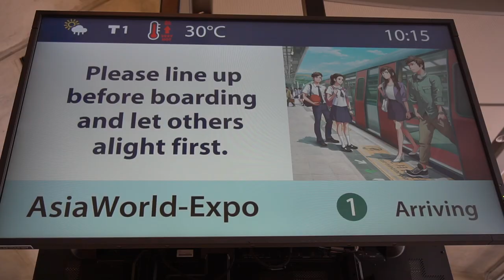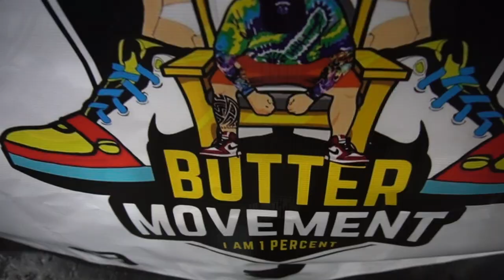250,000 TO SNEAKERCON HONG KONG + JOHN GEIGER 001 GIVEAWAY + COLLAB WITH OG ARCHIVED X KIXDREAMS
I HONESTLY HAD THE TIME OF MY LIFE NOT ONLY WAS I HANGING OUT WITH ONE OF THE TOP DOGS THE PPL IN HONG KONG 🇭🇰 WERE TRULY AMAZING SO APPRECIATIVE THANK YOU SO MUCH FOR THE WARM WELCOME AND ALSO YOU JOHN GEIGER FOR MAKING A YOUNG MAN HAPPY AS WELL AS MYSELF STAY AWESOME 🤙